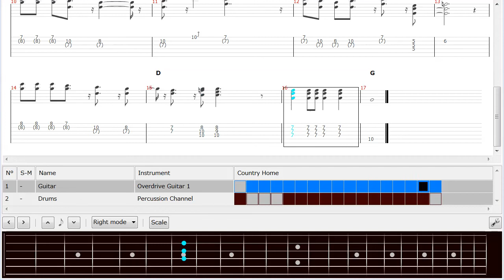Neil Young - Country Home【TAB】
GUITAR Intro Tabs Computer Music.
Bend Symbol：⤴= ／￣ (Bend),  ↷= ／￣＼＿ (Bend&Release),  ↑= ￣ (PreBend)
‹I Transcribed by My Ear›